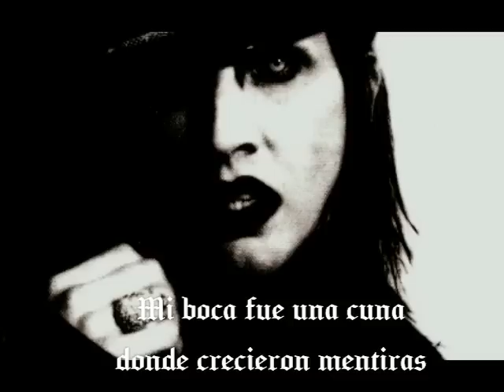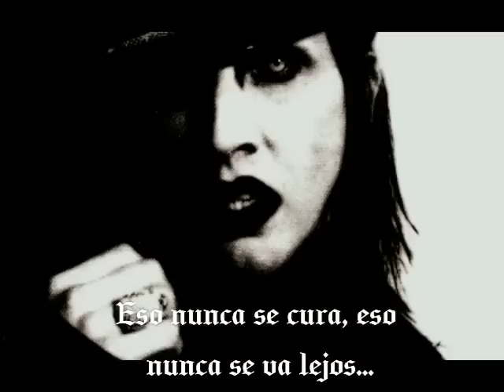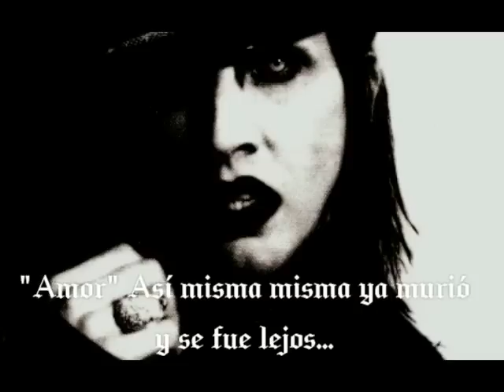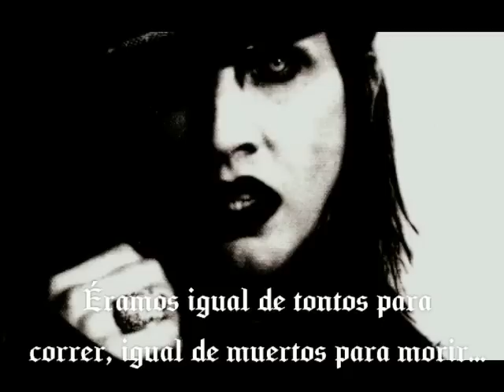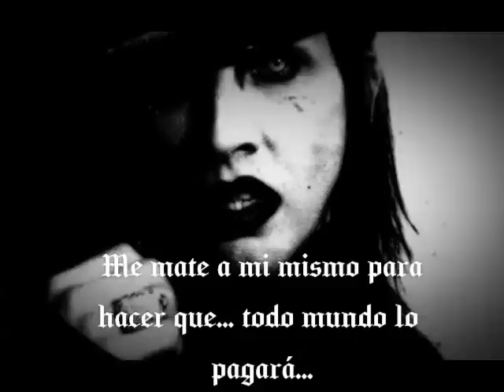Marilyn Manson - Coma Black subtítulos en español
Excelente canción.